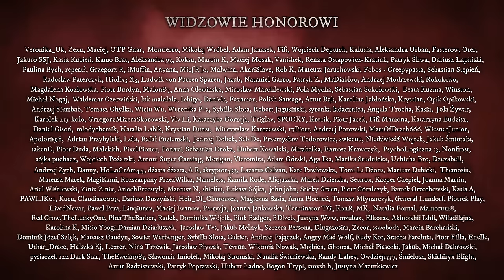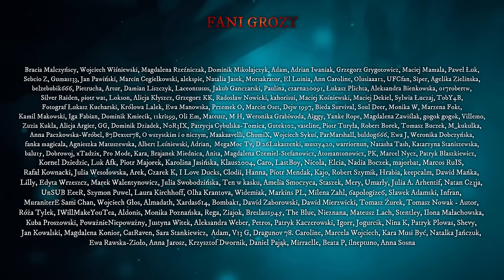Nieodnalezieni - CreepyPasta [PL]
Scenariusz: Angelika Wysocka
Lektor: Jakub Rutka